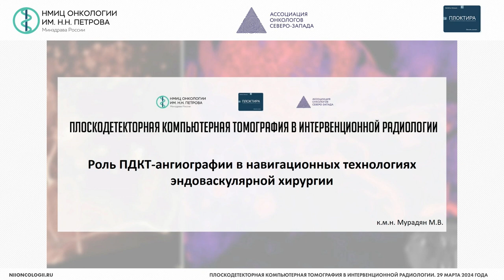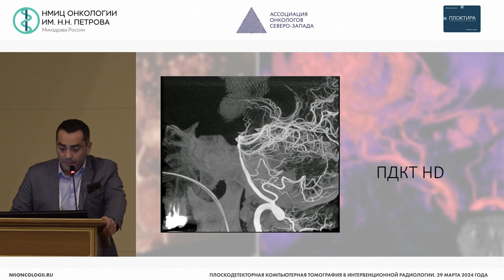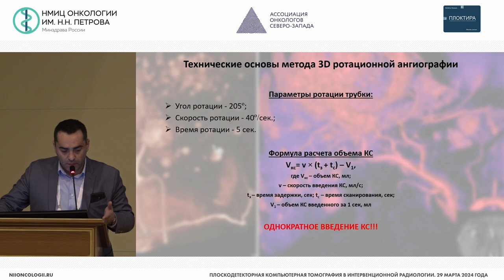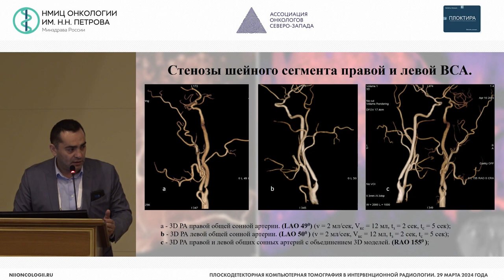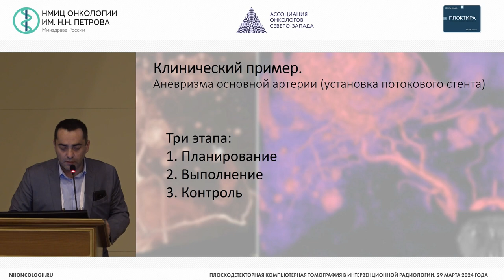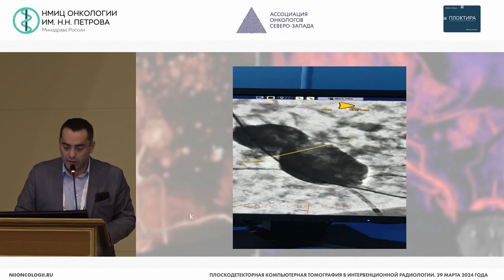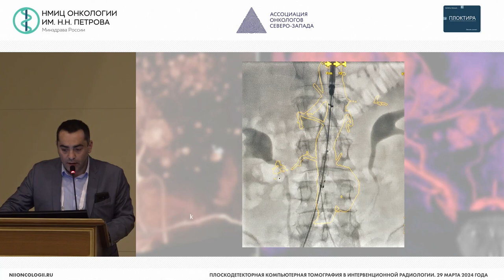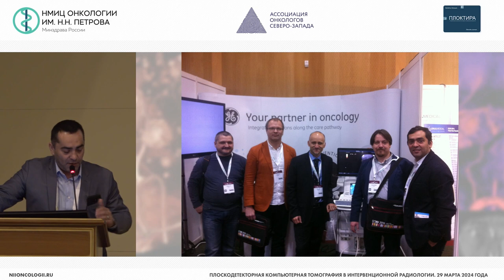Роль ПДКТ-ангиографии в навигационных технологиях эндоваскулярной хирургии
Мурадян Мушег Ваганович – врач по рентгенэндоваскулярным диагностике и лечению ОРХМДиЛ регионального сосудистого центра стационара №1 ГБУЗ МО «Воскресенская больница», к.м.н., г. Воскресенск

Конференция «Плоскодетекторная компьютерная томография в интервенционной радиологии»
Место проведения: очно-заочный формат на базе ФГБУ «НМИЦ онкологии им. Н.Н. Петрова» Минздрава России (Санкт-Петербург, п. Песочный, ул. Ленинградская, д. 68)